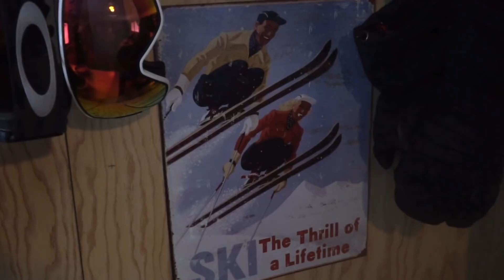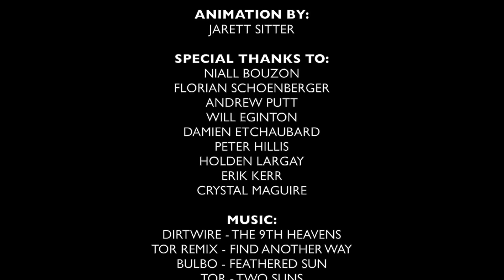Mountains Are Calling - Skiing Bottomless BC POW w/ Dane Tudor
Dane Tudor and Simon Hillis take an introspective look at one’s attraction to the mountains, different types of snow conditions and terrain as they explore the mountains of British Columbia.

The Mountains Are Calling explores the breathtaking valleys and peaks of the Central Kootenay’s in Beautiful British Columbia. Professional skier Dane Tudor and the young up and coming talent Simon Hillis take a six-week journey in Dane’s custom expedition trailer. Dane and Simon bring together their versatile skiing abilities riding untouched powder at the local secret spots while taking an introspective look at one’s attraction to the mountains, different types of snow conditions and terrain. The film was designed and created by Dane who has always had a desire to create a film based on his passion for the mountains.